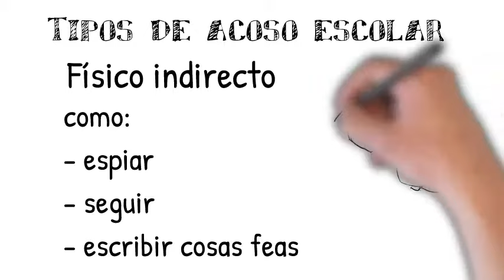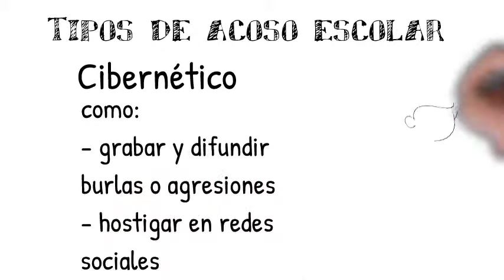Tipos de Acoso Escolar